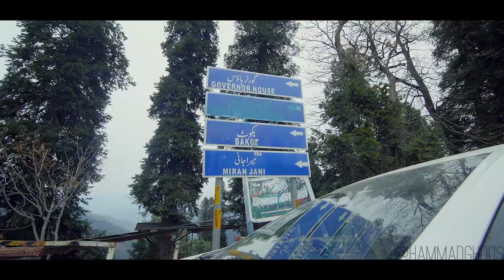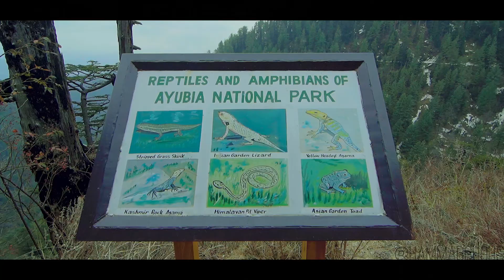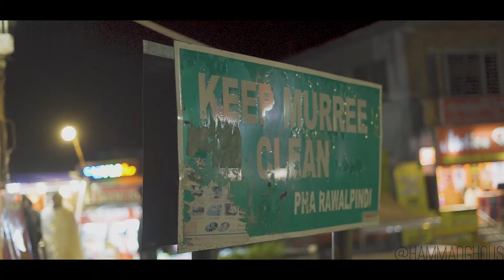VISUAL STORY OF HILLS (Murree-Ayubia-Nathiagali) by Hammad Ghous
After a long 2 days tiring shoot for a company,we three friends decided to visit murree, and i just picked my camera and rest is in the video. BTW its all done with the random clips and shots thats it...hope you like our efforts
places covered:- nathiagali-donga gali-pipeline track ayubia-mallroad
gear:- sony a7iii + tokina 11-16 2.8f+ sony 50mm 1.8f